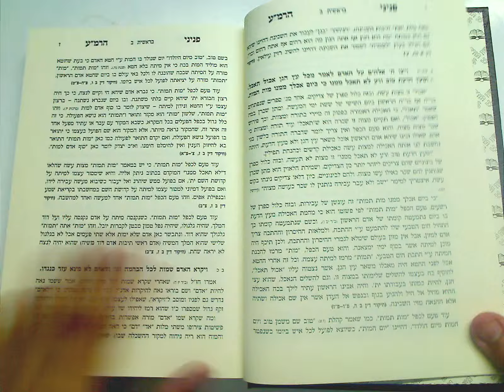WSLIBRARY.NET - פניני הרמ"ע ב' כרכים - Pninei Harama' [3772]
Pninei Harama' - פניני הרמ"ע ב' כרכים
Harama' Mipano - הרמ"ע מפאנו

ליקוט פנינים ממאמרי הרמ"ע